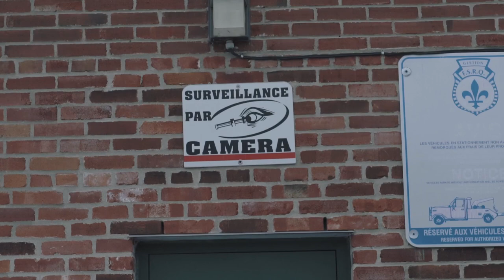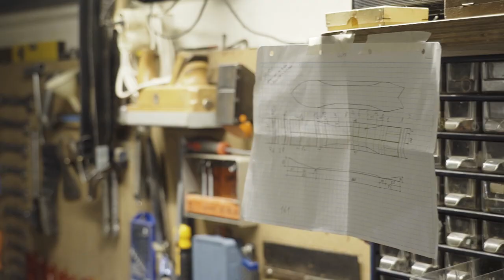JOURNAL. The diary of a snowboarder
JOURNAL. is a film focused on the vibe, telling anecdotes happening when we're shooting in the streets. Everything started from a quick and easy dad cam from the 2000's. We tried to use it as a diary, to capture the athmosphere and all those weird and great moments we had while making this movie. Main reason was probably to show why we persist in spending hours on spots, hurting ourself, trying again, only for sequences of a few seconds.

Starring:
-Maveric RIAL
-Lionel MOERCH
-Fred COUDERC
-Pierre CLIVAZ
-Igor WANDFLUH
-Jonas THIEMARD
-And friends...

Directed and edited by Lionel MOERCH

Locations:
-Switzerland
-Canada

Fotos:
-Mathieu GUERY
-Kuno EGLI
-Vincent BAPST
-Antoine Beguelin

Thanks to:
-Vincent BAPST aka Pancho
-Mathieu GUERY
-Quentin MARTIG & ID Pub
-Ruben AHMAD
-Kuno EGLI
-Valentin MILLIUS
-LEVITATION SHOP
-WEST SNOWBOARDING
-LA BUVETTE